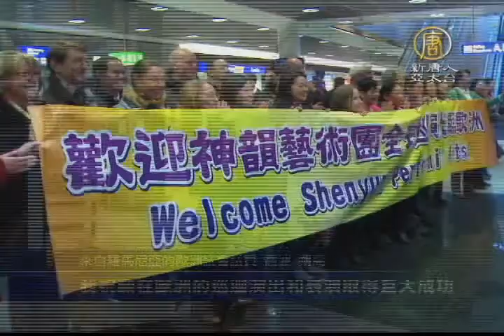【新唐人/NTD】神韻九訪歐洲 中西粉絲歡迎神韻｜神韻報導｜德國｜歐洲｜法蘭克福｜機場｜喬波‧朔高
2月24號，神韻國際藝術團抵達德國法蘭克福機場，展開在歐洲為期兩個月的巡迴演出，中西方粉絲們紛紛表達對神韻的期待。